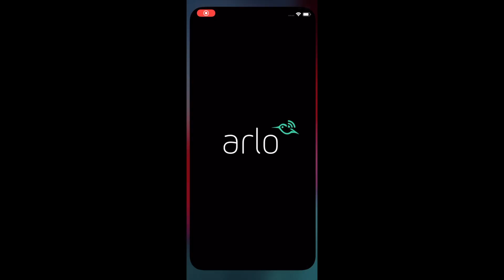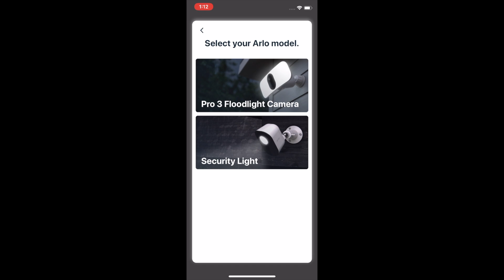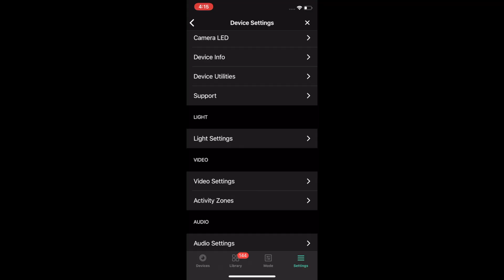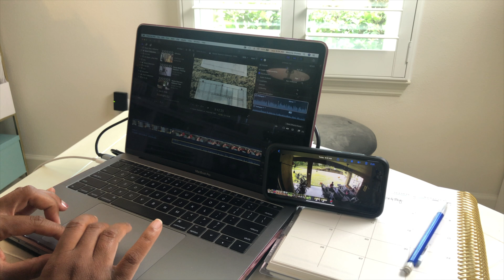Balancing Home & Work with Arlo Pro 3 Floodlight Camera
Hey YouTube Family, we are almost done with the Extreme Master Bedroom Makeover! In the meantime, I’m excited to partner with Arlo to showcase the Pro 3 Floodlight Camera and share how I keep an eye out on all the babies that I love (human & fur), while I get work done in the office.

for all of the details.